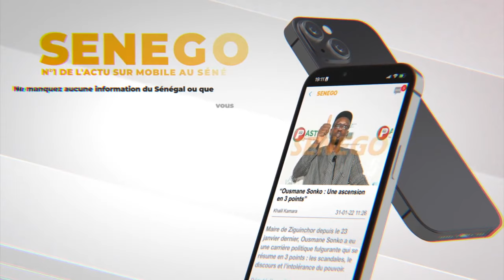Cambérène victorieuse, attend des récompenses de Macky